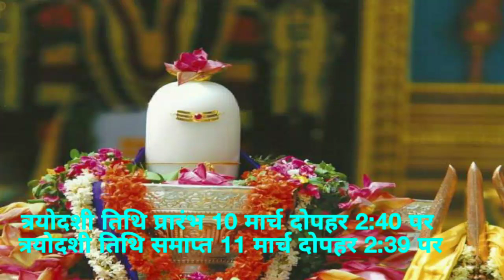10 मार्च बुध प्रदोष शुभ मुहूर्त पूजा विधि | शिव की कृपा से हर अधूरी इच्छा होगी | March Pradosh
10 मार्च बुध प्रदोष शुभ मुहूर्त पूजा विधि | शिव की कृपा से हर अधूरी इच्छा होगी | March Pradosh

                                || धन्यवाद ||